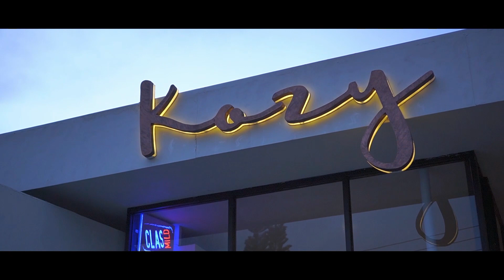JTA Bosanova ( cover by Dr. Daniel R, Sp.PD, dr. Margareth Gracia)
Cinta tidak hanya sekedar hasrat, namun harus dipupuk dan dijaga. Dijaga dari segalanya dan disertai komitmen dewasa dan bertanggung jawab.